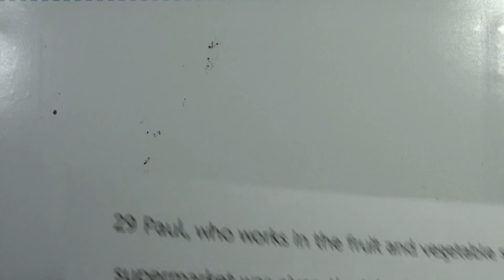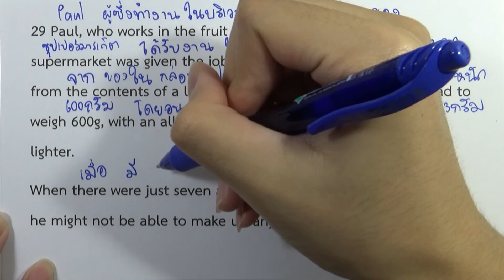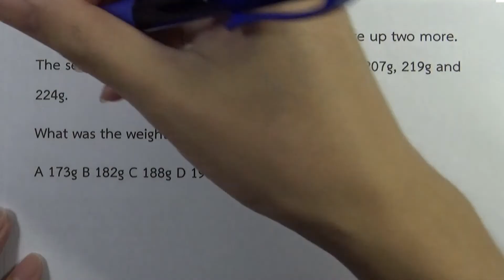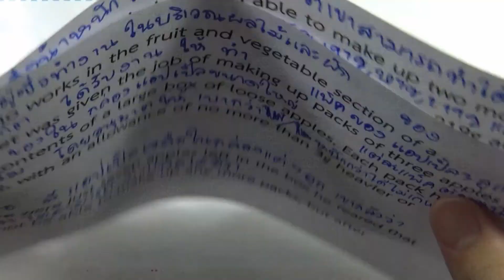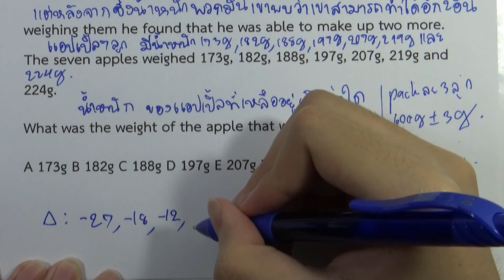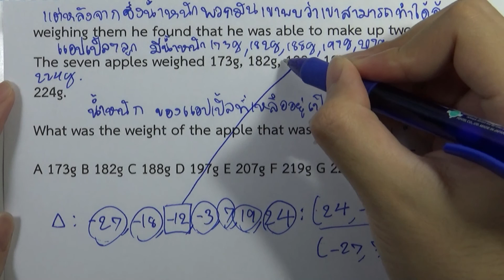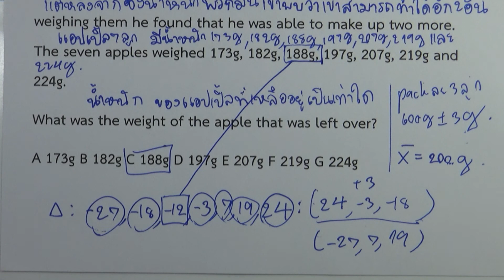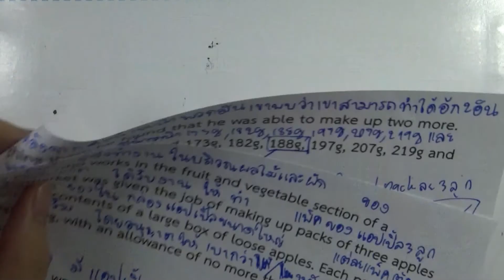BMAT 2010 : SECTION 1 ข้อ29